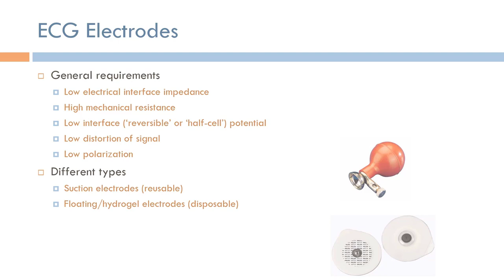Short Topics in ECG: ECG Electrodes (Arabic Narration)